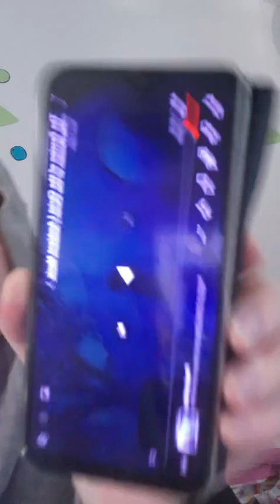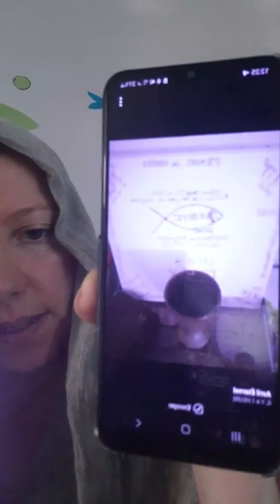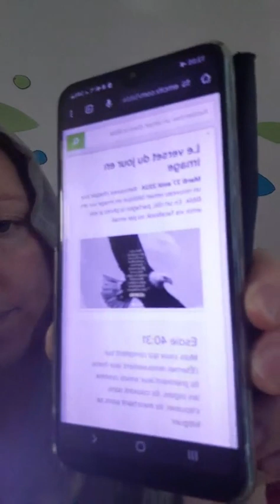live du 27 août 12h